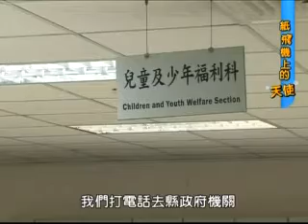紙飛機上的天使第三集VCR下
物質與精神上的支援，對有慢飛天使的家長來說，兩者都是相當重要，在現有的福利政策當中也同時存在這兩種類型，按經濟狀況，每個月三千到五千元的補貼，還有專業居家到府的照護諮詢，不過這兩種措施卻像白天與夜晚一樣，不能同時並存。
實質津貼與到宅服務不能兩全，補助資格的限制也讓許多家長望之卻步，而好不容易符合資格了，在申請過程中的遭遇也讓很多家長不敢苟同，部分家長反應，服務人員態度不佳，一開口就讓人一肚子火，還有打電話諮詢，經常會遇到一問三不知然後不停轉接的情況發生。
經費問題限制福利措施的規劃與落實，服務品質的問題仍繼續讓民眾詬病，政府要讓照護弱勢的美意徹底落實，看來還有很大的努力空間。